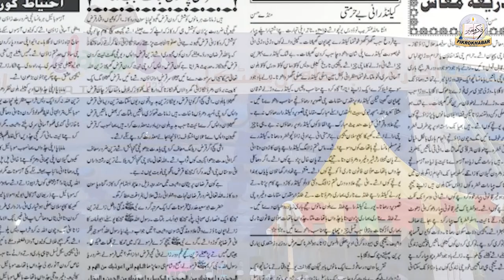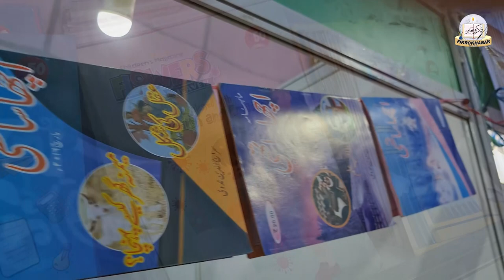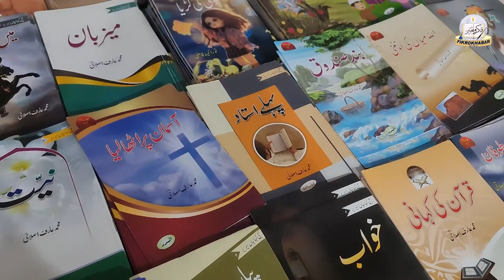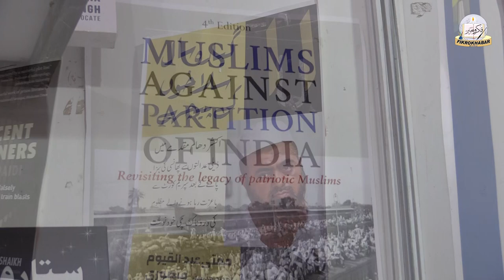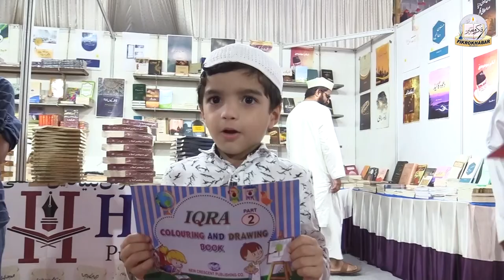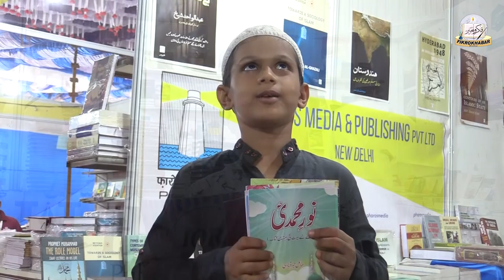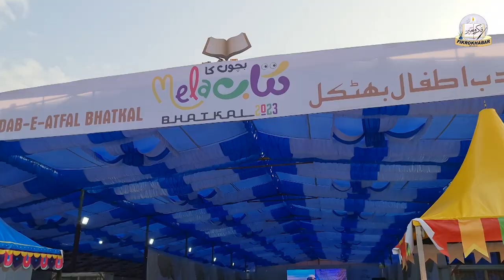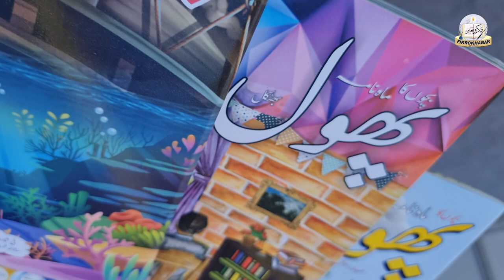Special Report : First Children's Book Fair in History of Bhatkal by Idara Adab e Atfal Bhatkal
ketab mela 2023
book fair 2023
book fair idara adab e atfal
mahnama phool kitab mela 2023